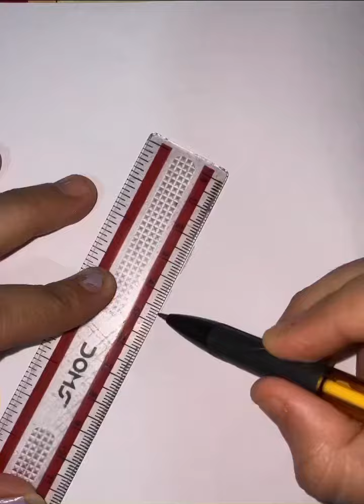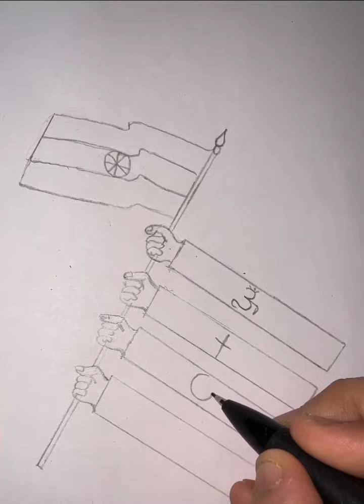Independence Day Special Drawing/ how to draw independence Day Drawing